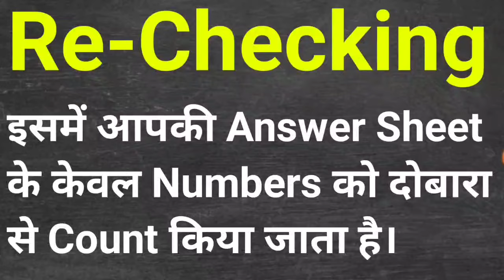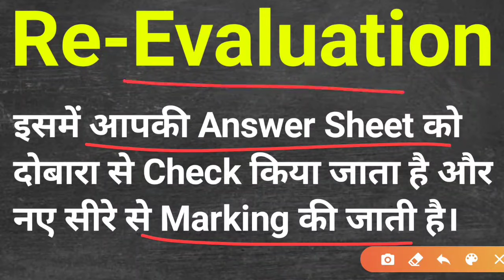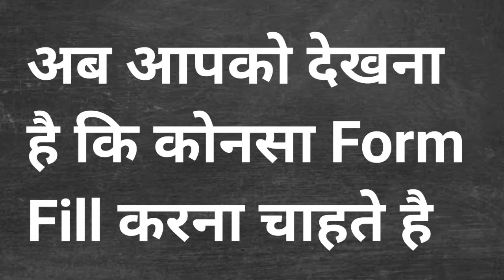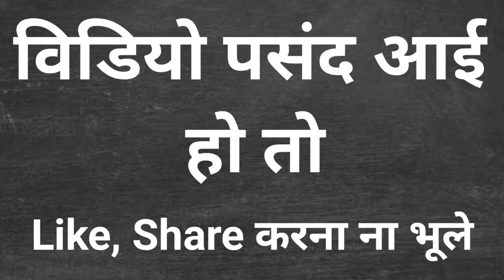Re-Checking और Re-Evaluation में अंतर | rechecking form kaise bhare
rechecking and reevaluation kya hota h
rechecking and re-evaluation for board exam
rechecking and re-evaluation
rechecking for exam
re-evaluation for exams
what is rechecking and re-evaluation
rechecking me kya hota h
re-evaluation me kya hota h
haryana board rechecking form 2022
haryana board re-evaluation 2022
haryana Board
echecking
revaluation
board paper rechecking
how to apply for rechecking
board paper recheck kaise karwaye
process of rechecking board papers
rechecking result 2022
rechecking form kaise bhare
rechecking & revaluation difference
rechecking copy result 2022
rechecking process
rechecking form pdf
rechecking haryana board
result 2022 rechecking
haryana board 12th rechecking form 2022
hbse 12th rechecking form 2022
hbse 12th rechecking form fee date 2022
rechecking & revaluation difference
haryana 12th board rechecking form 2022
rechecking and re-evaluation
rechecking form pdf
haryana board 12th rechecking form kaise bhare 2022
hbse rechecking form 2022
hbse reevaluation form 2022
hbse rechecking form online apply 2022
board paper rechecking 2022